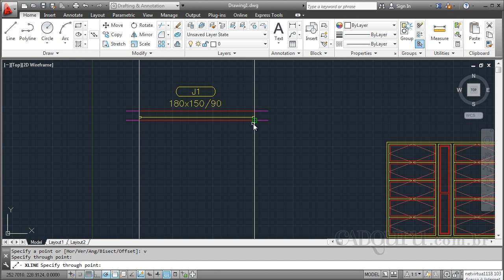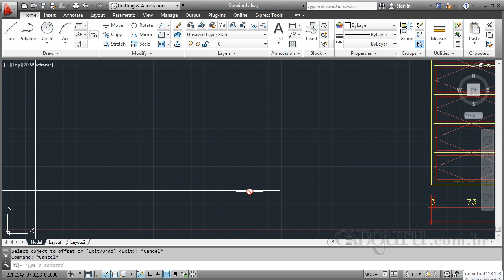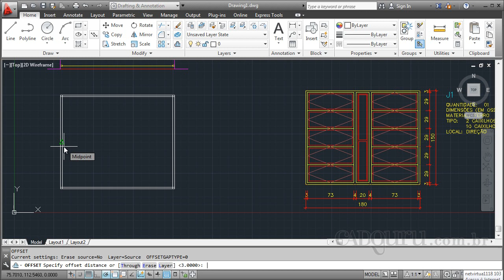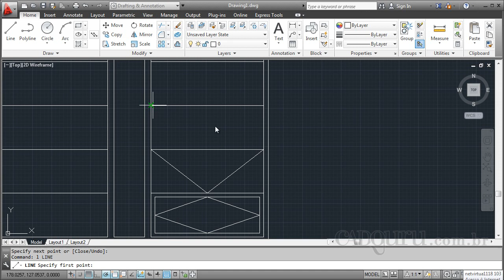Elevações de janelas - Curso de AutoCAD 2013 Detalhamento Arquitetônico - Aula 3.2 | CADguru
Conteúdo da vídeo aula 3.2 - Elevações de janelas - Curso de AutoCAD 2013 Detalhamento Arquitetônico

Os detalhamentos de janelas são importantes para que sua execução seja feita corretamente, principalmente em projetos grandes, com muitas peças. Nesta aula veremos como fazer a elevação das janelas.

Tópicos desta aula:
1. Puxando as linhas de elevação
2. Criando divisórias verticais
3. Comando Divide
4. Criando divisórias horizontais
5. Desenhando vidro

Esta aula responde as seguintes perguntas:
• Como detalhar uma janela em vista?

Twitter Quer adquirir o curso completo com videoaulas, certificado (disponível para alguns produtos) e arquivos complementares para praticar?